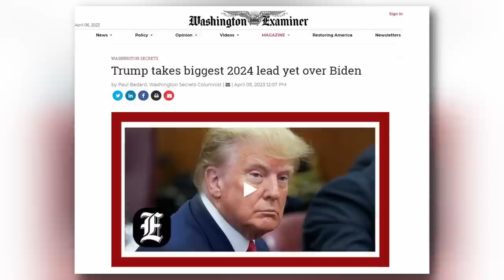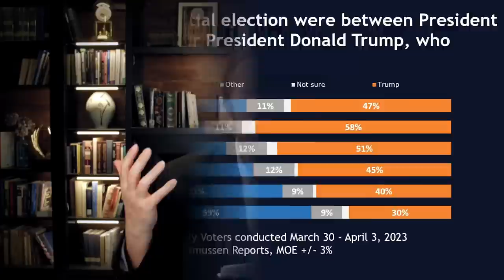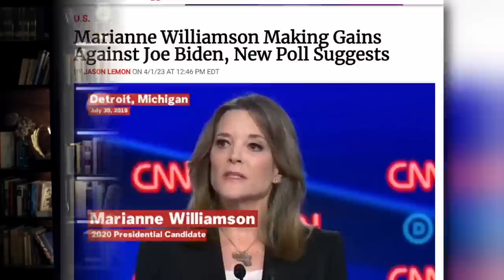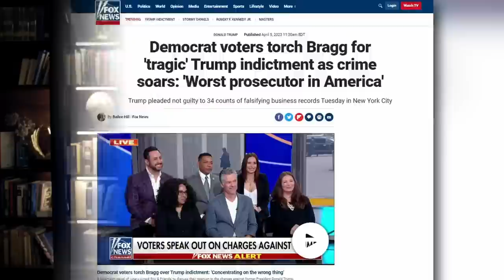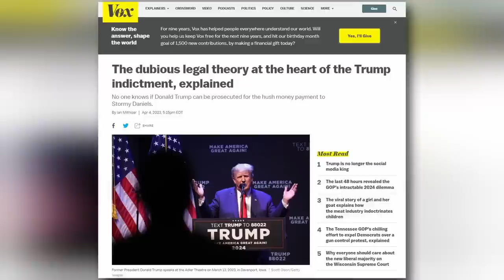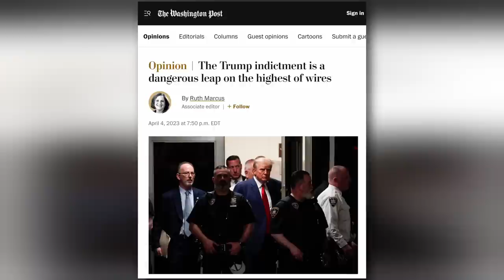Trump CRUSHES Biden in STUNNING Poll Turnaround as Dems TURN on Bragg!!!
✅How To Entirely Empty Your Bowels Every Morning - Top Surgeon Explains How.